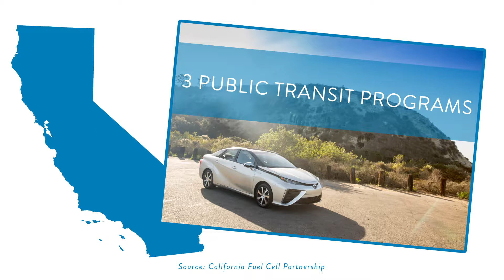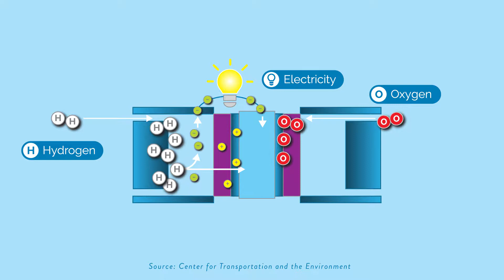Renewable Hydrogen Fuel Cell Collaborative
Hydrogen and the Future of Fuels in the Midwest